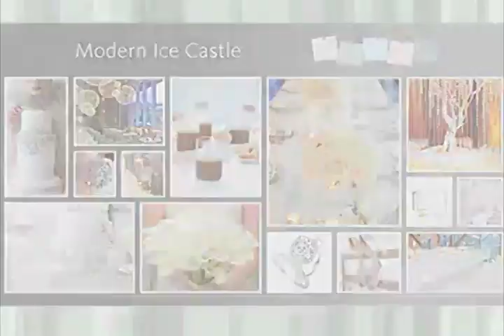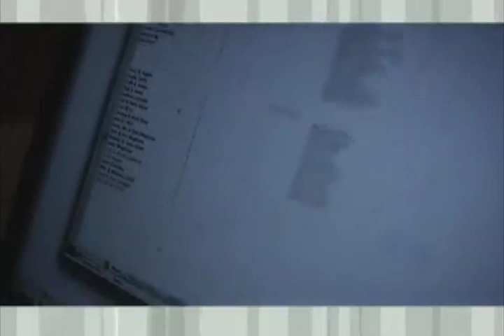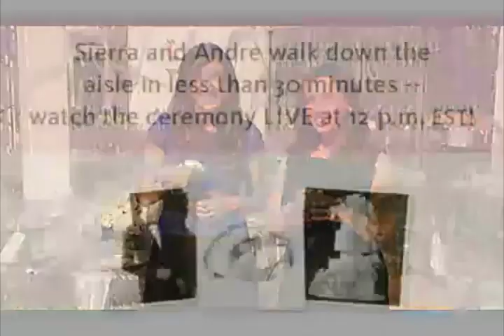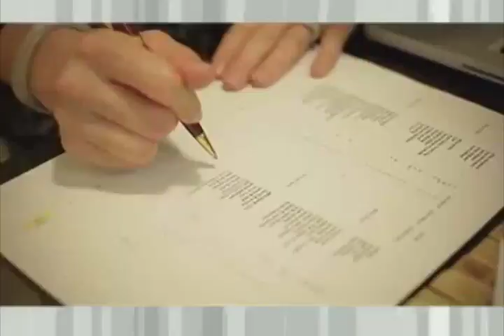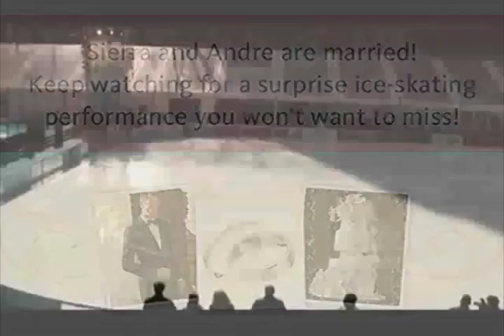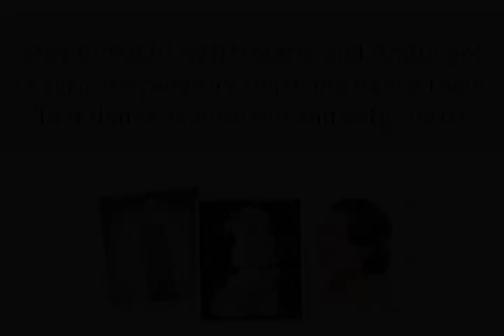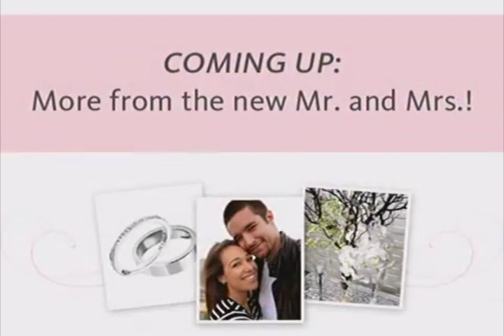The Knot Dream Wedding | Andre & Sierra's Live Streamed Wedding!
This is the full live stream of our wedding day, condensed into one video instead of two, and with all of the dead space cut out during the waiting periods. Enjoy!